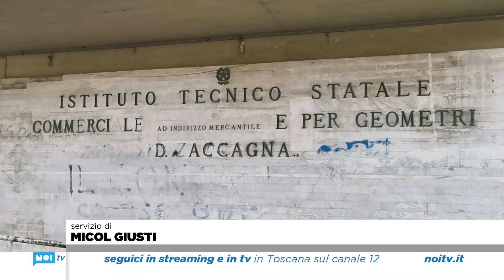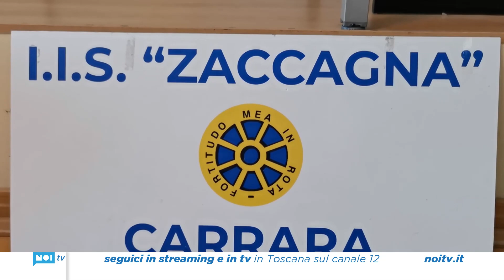Oltre tremila partecipanti per i campionati italiani di geografia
È iniziata la tre giorni della settima edizione dei Campionati Italiani di Geografia che, per la seconda volta, si svolgeranno online e avranno alla regia, l’istituto superiore “Domenico Zaccagna” di Carrara.